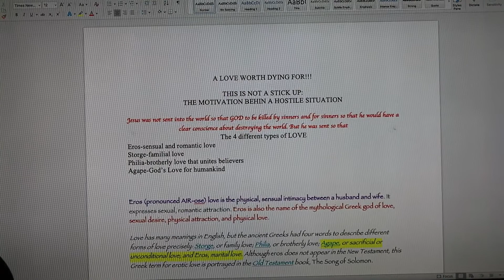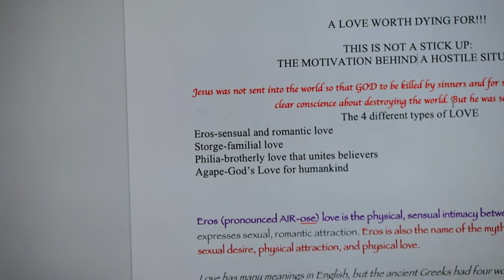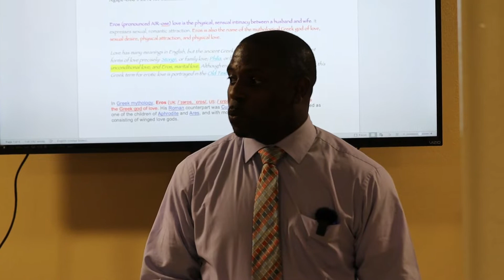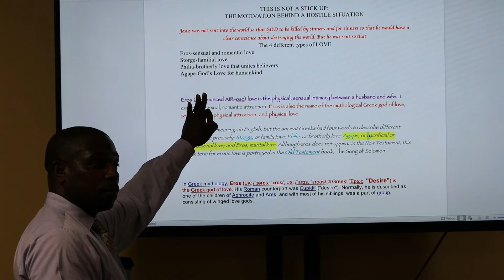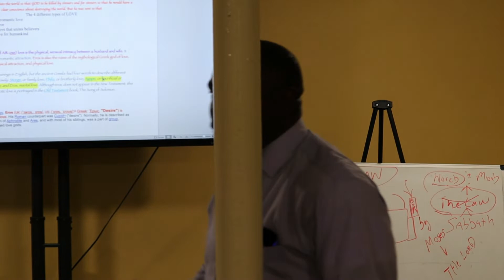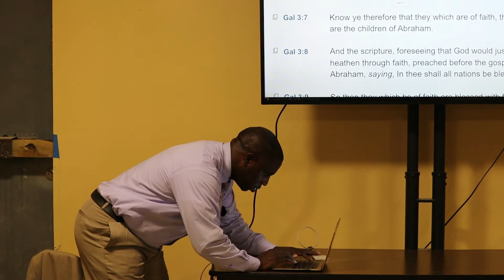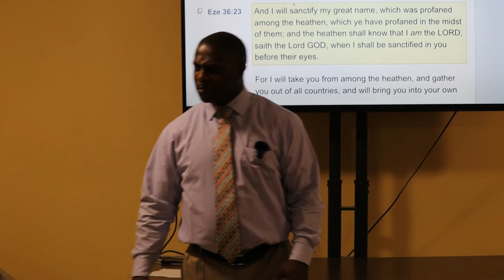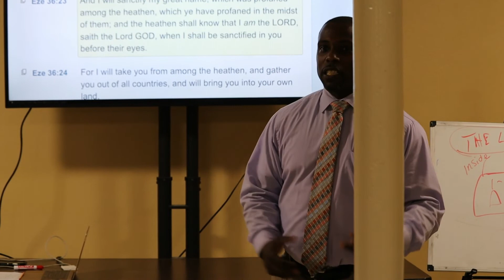The Different Types of Love in the Bible